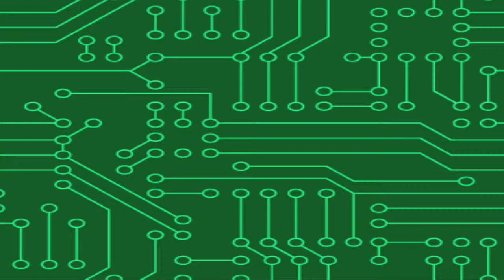Guacamelee Part 22 - Wario Playing Games